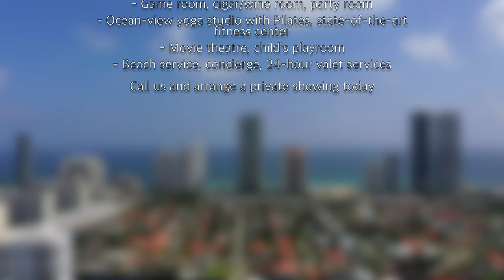Armani Casa 18975 Collins Ave Sunny Isles Beach Fl Unit 4003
Armani Casa #4003
- Breathtaking ocean, city and bay views
- High floor, premium layout - unobstructed views!
- Most desirable line at 5-star Armani Casa
- Luxury turnkey residence features 3 bedrooms / 3.5 Bathrooms with 2271 sq ft
- Fully finished and furnished
- Gorgeous finishes, high end furniture
- Top-of-the-line kitchen with natural stone countertops, state-of-the-art Wolf appliances, Sub-Zero refrigerator, and wine cooler
- Floor to ceiling windows, expansive oceanfront and bayfront balconies
- Enjoy a beach front BBQ from your large ocean front balcony!
- Luxury resort style amenities
- Two-story full-service spa
- Private restaurant with room service
- Game room, cigar/wine room, party room
- Ocean-view yoga studio with Pilates, state-of-the-art fitness center
- Movie theatre, child's playroom
- Beach service, concierge, 24-hour valet services

Call us and arrange a private showing today